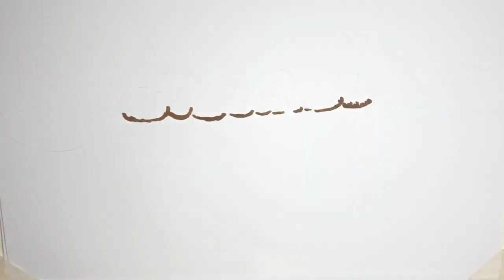✅ 声優浅沼晋太郎の結婚離婚歴を、「FLASH」（光文社）が報じ、ネットで物議を醸している。 舞台役者の経験もあり、…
✍  　の結婚離婚歴を、「FLASH」（光文社）が報じ、ネットで物議を醸している。 　舞台役者の経験もあり、最近では音楽原作キャラクターラッププロジェクト『ヒプノシスマイク』の碧棺左馬刻役などで人気を集めている浅沼。記事によると、浅沼は実はバツイチで、2015年から2016年にかけて結婚離婚をしていたという。 　同誌の直撃取材を受けた浅沼は結婚離婚していたことを認め、‹自分の口からファンの方にお知らせする場を、あらかじめ決めていましたが、その時期が来るより前に、お互いのこれからを考えて離婚することになりましたので、公表できないまま終わってしまいました›と話していたそうだ。 　記事では、は熱愛報道をきっかけに人気が急落してしまう可能性があり、それを防ぐため、結婚してもファンに隠さざるを得ないというアニメ誌ライターの証言も掲載。‹真剣な恋愛感情を抱いてしまう熱狂的な“ガチ恋”›なファンが、好きなの熱愛報道をきっかけにアンチに転向し、そのをネットで叩くこともあるとしている。記事内容を認めた上で、結婚離婚を公表していなかった経緯について説明し、謝罪している。‹ファンの皆様にはきちんと自分の口からお伝えしたかったため、所属するユニット「bpm」のイベントを発表の場に、と決めておりましたが、その開催時期よりも前に、お互いの将来を考え離婚することになったため、公表することが叶わないまま何年もの月日が経ってしまいました›‹結婚生活自体が決して長くなかったこともあり、過去の結婚歴をどのタイミングで、どのようにお知らせするべきか悩んでおりました。子供もおりませんし、それからはずっと独身でおります。お相手は一般の方で、すでに幸せに暮らしていると聞いておりますので、伏せさせていただきます。どうかご容赦ください›‹過去のこととはいえ、こういった形で皆様にお知らせすることになってしまい、誠に申し訳なく思っております。不安な情勢が続くなか、突然の報告で驚かせてしまったこと、皆様を笑顔にするニュースではなかったこと、重ねてお詫び申し上げます› 　記事では熱狂的なファンのせいでが苦労している、と言いたげだったが、ネットでは浅沼に対してではなく週刊誌に対して「余計なことをするな」と怒 ...